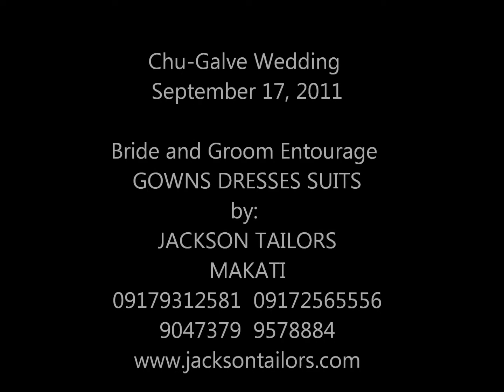san agustin church manila wedding gowns by Galve Designs